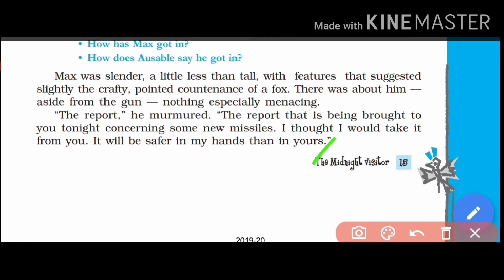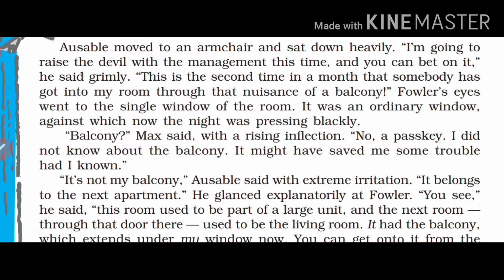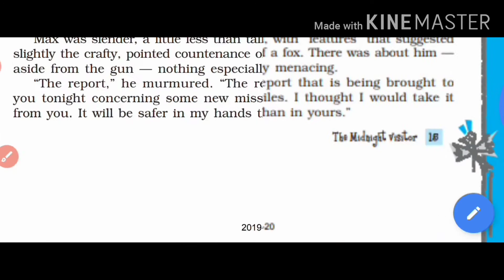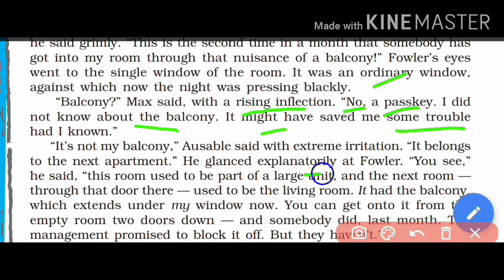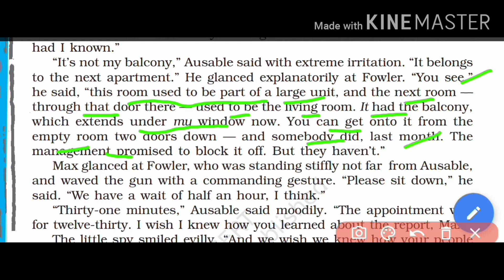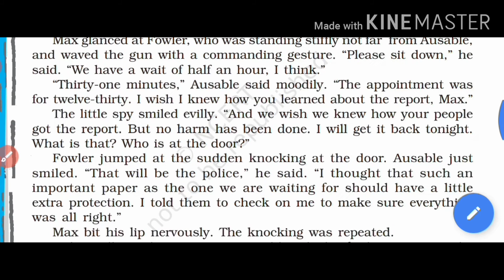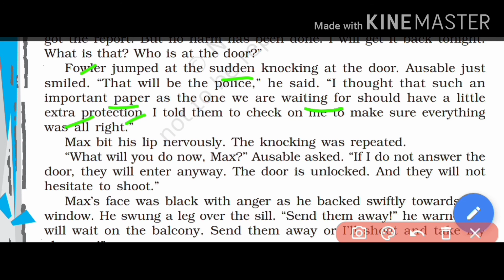The Midnight Visitor Part -3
THE FOOTPRINTS WITHOUT FEET